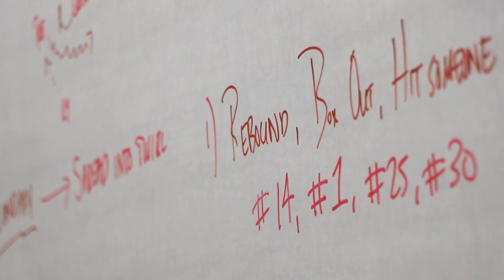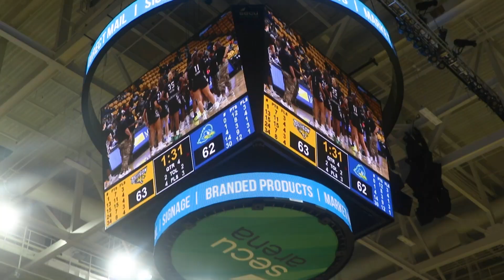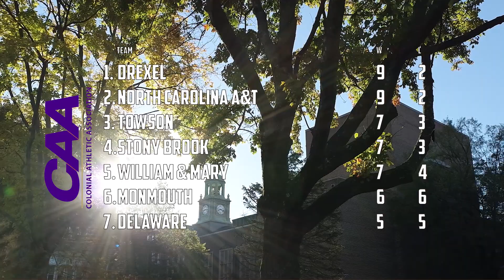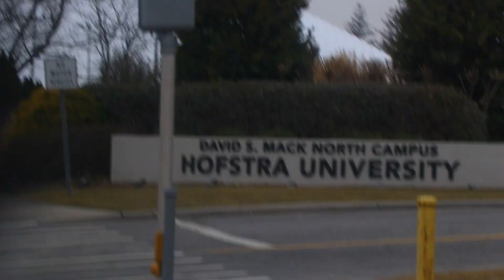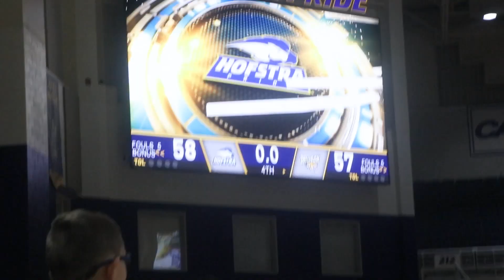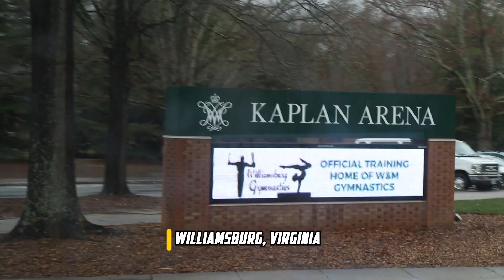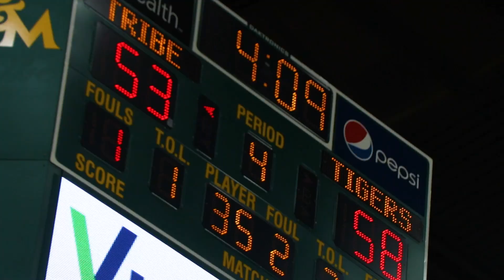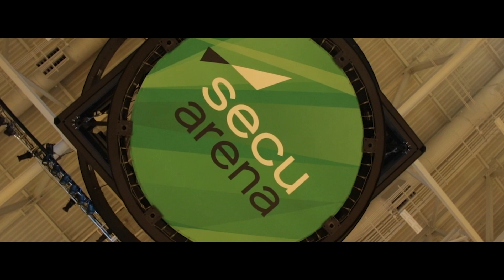Episode 6: The Usual Suspect - For the Love of the Game: Towson Tigers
After their win streak came to an end, the tigers face some familiar foes, starting against Delaware on Military Day...